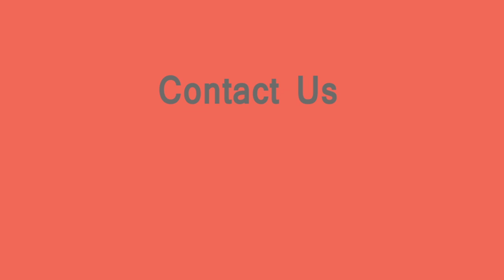blue ocean ( mr : ayman eldomiaty )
directed by : shaimaa hediea